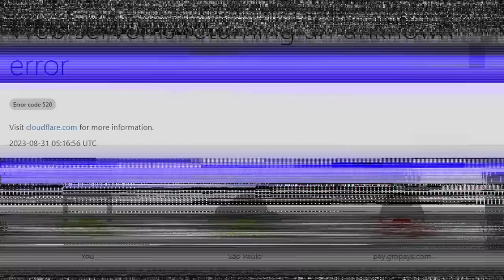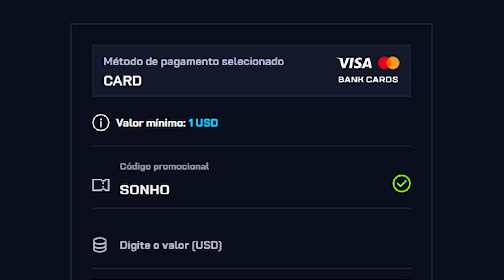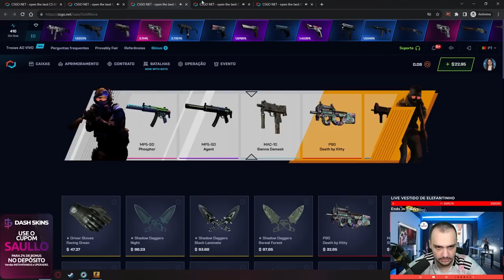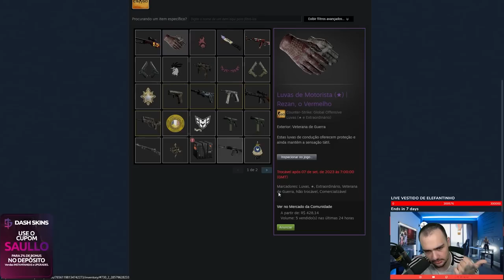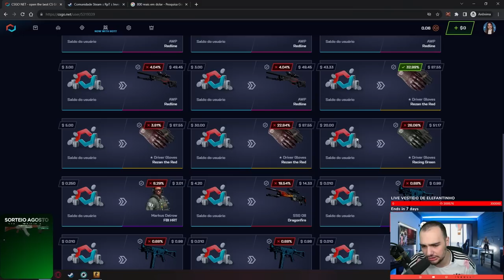Ganhei um KIT VERMELHO com LUVA para o INSCRITO no CSGO